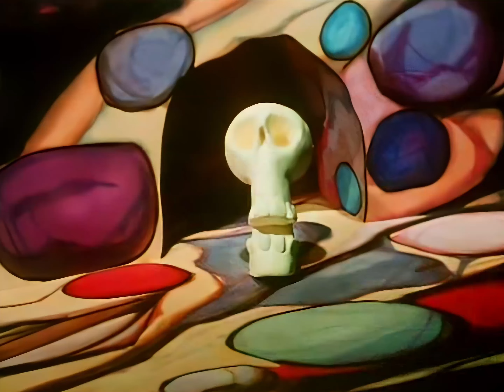The Trap Door (in 4K) - S01E02 - Slither, Wriggle & Writhe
The adventures of Berk, Boni & Drutt in 4K!